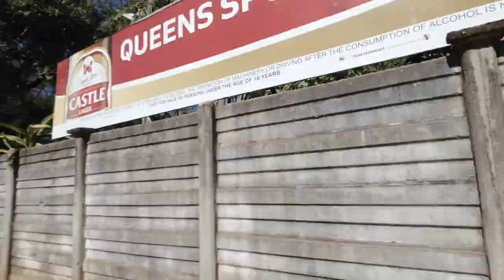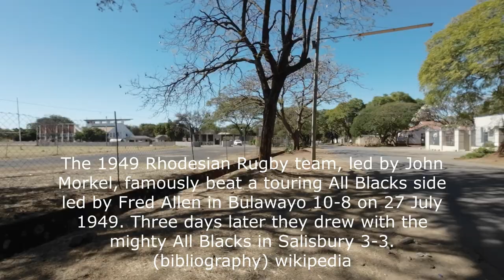Why northend bulawayo zimbabwe is relevant walking around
Today I´m walking alone around the suburb of northend
I want to show you how relevant this place is, lets walk around hope you enjoy.